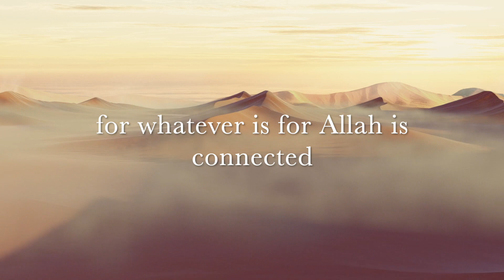The Real Message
A new semester of tafsir with Sheikh Nuh Keller starts soon.